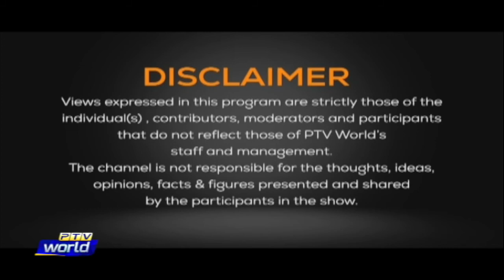PERSPECTIVE 29 04 2022